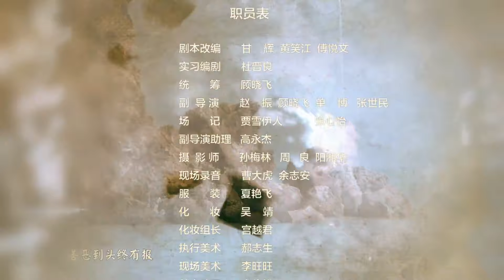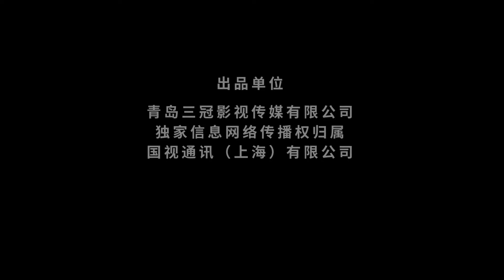【古装版狂飙】崂山探花郎 25丨和保剑锋一起与宫中权贵、地方恶绅斗智斗勇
▶共计：38集
▶主演：保剑锋、刘玥霏、唐艺昕